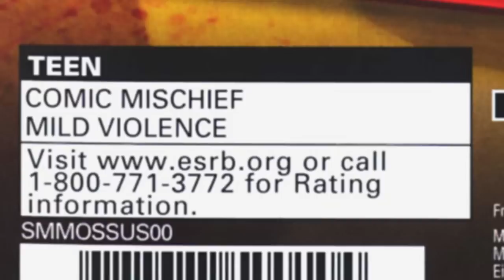Mister Mosquito: Bubble Bath - PART 3 - Game Grumps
wwwwooooooooOOOOOOOOOOOOOAAAAAAAAAAAAAAAAAAAAAAHHHHHHH